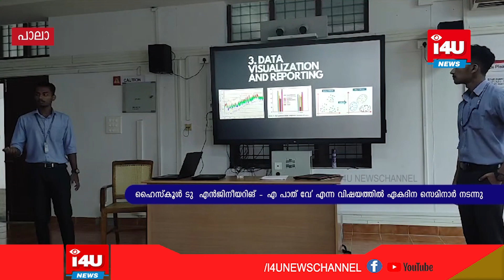ഹൈസ്‌കൂള്‍ ടു എന്‍ജിനീയറിങ് - എ പാത് വേ' എന്ന വിഷയത്തില്‍ ഏകദിന സെമിനാര്‍ നടന്നു.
പ്രവിത്താനം- സെന്റ് മൈക്കിള്‍സ് ഹയര്‍സെക്കന്‍ഡറി സ്‌കൂളില്‍ നടന്നുവരുന്ന LIFE പദ്ധതിയുടെ ഭാഗമായി  ഹൈസ്‌കൂള്‍  ടു  എന്‍ജിനീയറിങ് -  എ പാത് വേ' എന്ന വിഷയത്തില്‍ ഏകദിന സെമിനാര്‍ നടന്നു.